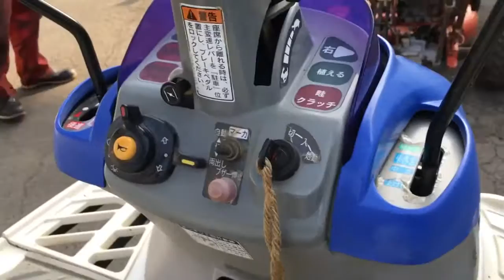ISEKI ５条植え 田植え機 さなえ PQ5 使ってみました